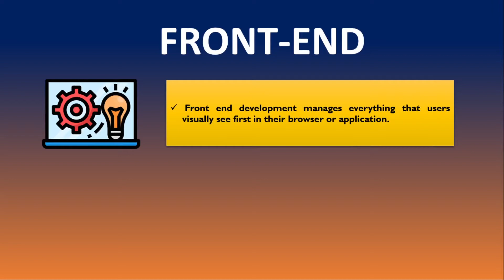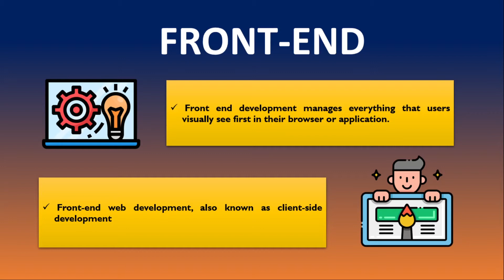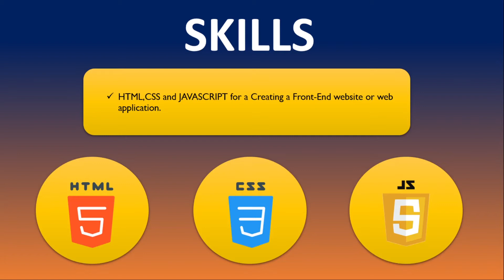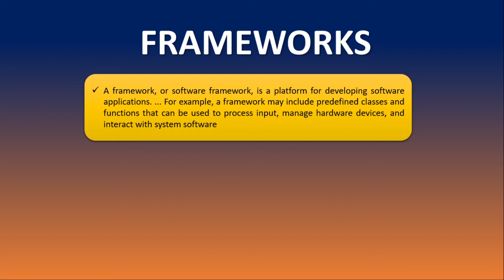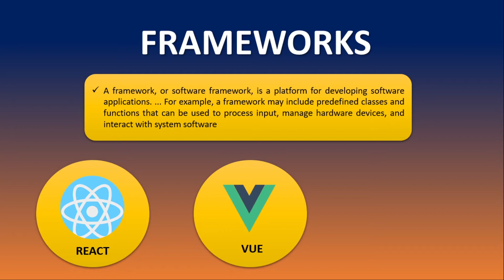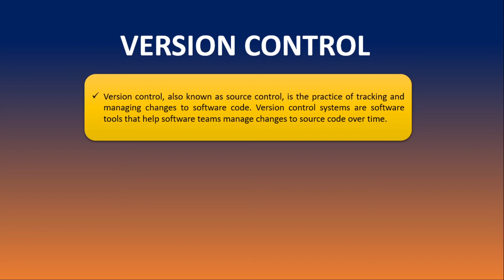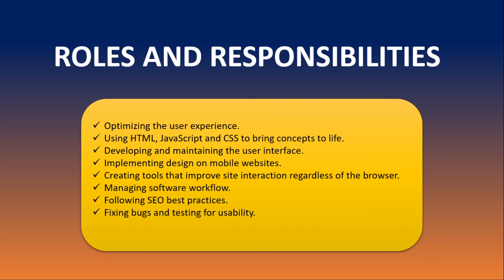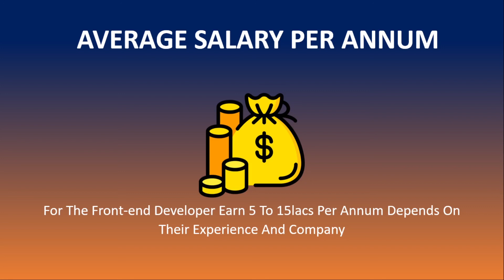How to Become a Front-End Developer | Frontend Developer Skills in 2021 | Tamil | Cybosec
Time Stamp:

Intro: 00:38
Front-End: 00:51
Skills: 02:38
Frameworks: 03:11
Version Control: 5:30
Roles and Responsibilities: 06:29
Average Salary: 08:17

FRONT-END :

 Front end development manages everything that users visually see first in their browser or application.  Front-end web development, also known as client-side development

SKILLS :

1. HTML
2. CSS
3. JAVASCRIPT
for a Creating a Front-End website or web application.

FRAMEWORKS :

A framework, or software framework, is a platform for developing software applications. ... For example, a framework may include predefined classes and functions that can be used to process input, manage hardware devices, and interact with system software.

1. React Js
2. Vue Js
3. Angular Js

VERSION CONTROL :

Version control, also known as source control, is the practice of tracking and managing changes to software code. Version control systems are software tools that help software teams manage changes to source code over time.

1. Git
2. Bit bucket
3. Subversion

ROLES AND RESPONSIBILITIES :

1. Optimizing the user experience.
2. Using HTML, JavaScript and CSS to bring concepts to life.
3. Developing and maintaining the user interface.
4. Implementing design on mobile websites.
5. Creating tools that improve site interaction regardless of the browser.
6. Managing software workflow.
7. Following SEO best practices.
8. Fixing bugs and testing for usability.

AVERAGE SALARY PER ANNUM :

For The Front-end Developer Earn 5 To 15lacs Per Annum Depends On
Their Experience And Company